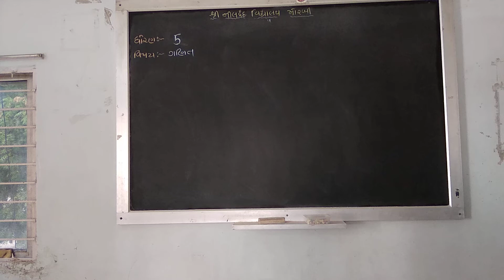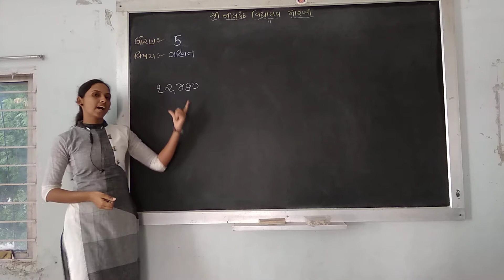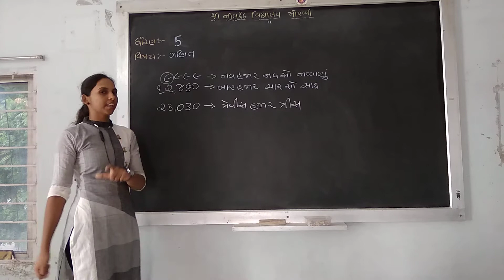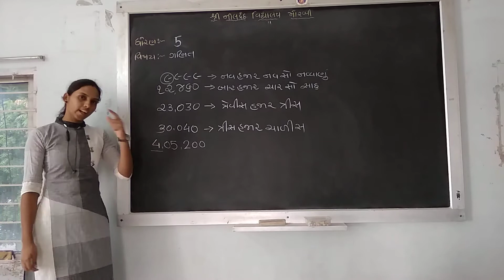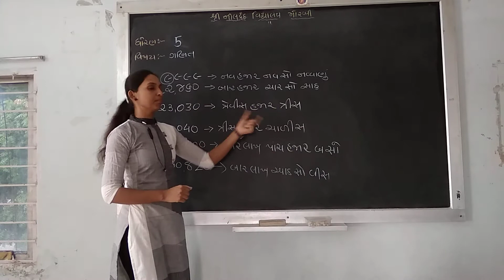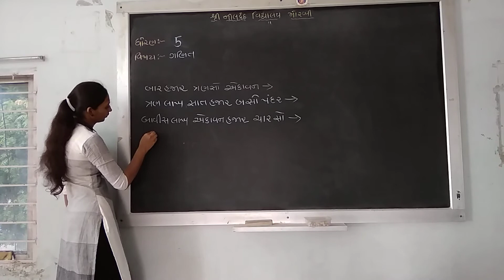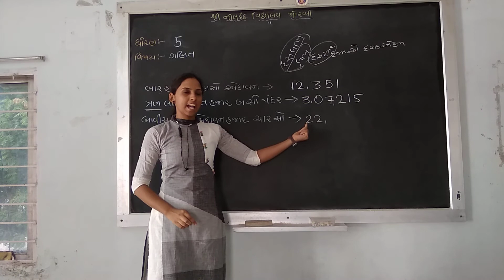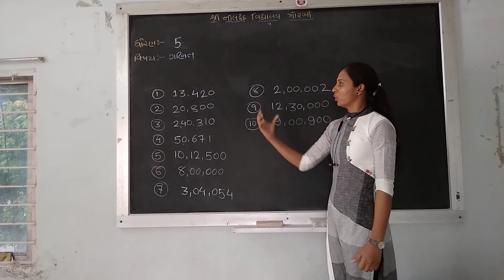STD 5 MATHS CH 1 LEC 3